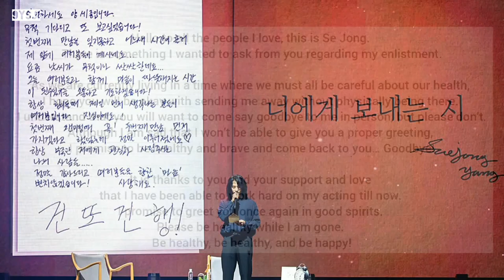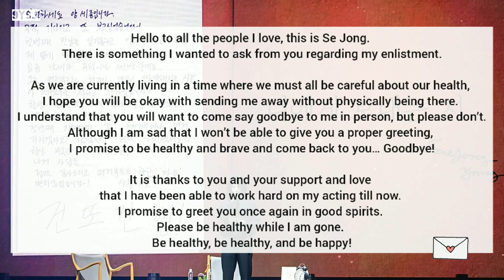Yang Se Jong Military Service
Yang Se Jong started his military service on May 12 2020. He is expected to be discharge on November 15 2021.

I'm always proud of you ❤️